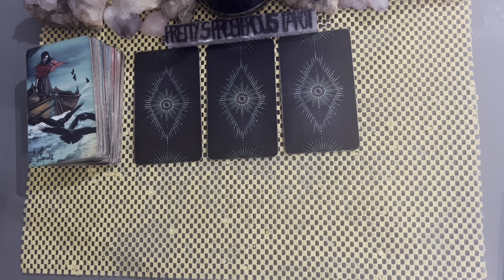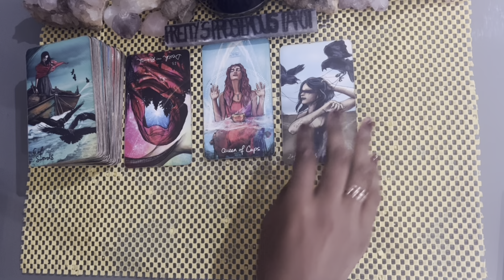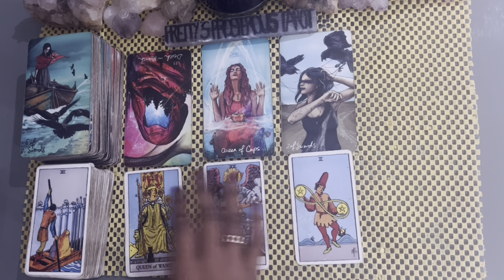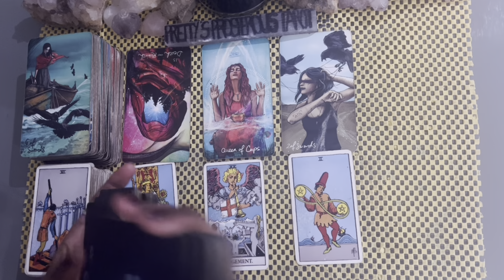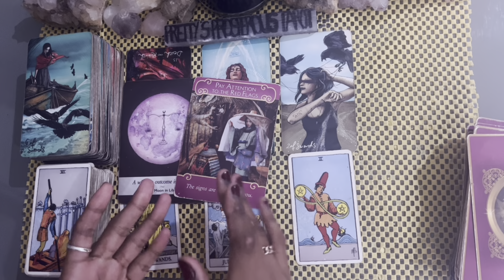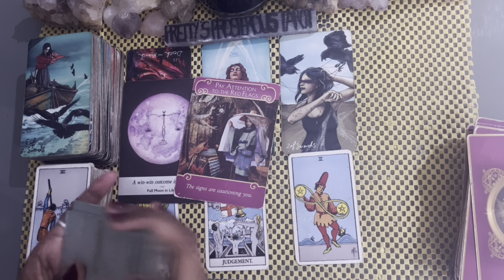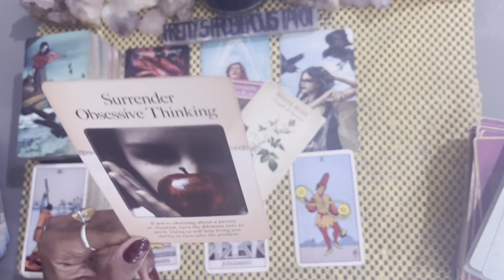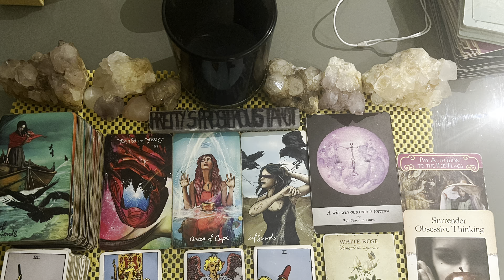Taurus love tarot reading ~ Sep 10th ~ waving the white flag